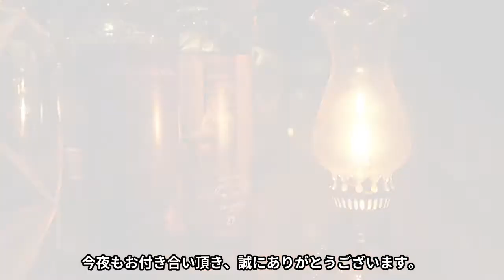そもそもなぜバーはバーなのか？【バーの起源】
お酒の知識編Part8【バーの起源】
現役バーテンダーが解説！最初にやるべきだったのですが・・・
バーはなぜバーなのか？バーの起源についてのお話です！

このチャンネルは、仙台駅東口の阿部会計事務所／sola work loungeの提供でお送りしております。

都内の現役オーナーバーテンダーが作成しております。今さら聞けないお酒の基本から、ちょっとマニアックなうんちく、家飲みのお供のバーチャルバーとしてや、おやすみ前の入眠用ASMR、お酒を学びたい方の聞き流しの教材として、などなどお好みの用途でご視聴いただければと思います。バーやお酒に興味を持っていただく一助になれば幸いです。

◉ブログ「バーとお酒の入門講座」(ほぼ同じ内容です。テキストで読みたい方はこちら！)